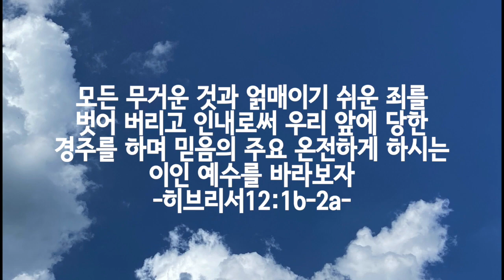박신현 - 믿음의 주 (Official Lyric Video)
2021년 여름수련회 주제가로 쓰여진 곡입니다.
어려움이 닥칠 때 우리의 삶과 신앙의 현장에서 후퇴하고 싶은 마음이 불쑥 올라오지만
히브리서의 말씀을 생각하며 다시 한 번 '믿음의 주요 온전하게 하시는 이인 예수'를 바라보며 나아가자는 취지로 썼습니다.

"그러므로 우리는 들은 것에 더욱 유념함으로 흘러 떠내려가지
않도록 함이 마땅하니라" -히브리서 2:1-

"우리는 뒤로 물러가 멸망할 자가 아니요
오직 영혼을 구원함에 이르는 믿음을 가진 자니라" -히브리서10:39-

"모든 무거운 것과 얽매이기 쉬운 죄를 벗어 버리고
인내로써 우리 앞에 당한 경주를 하며 믿음의 주요
온전하게 하시는 이인 예수를 바라보자" -히브리서12:1-2-

-Credit-
Producer | 박신현
Composing&Lyrics | 박신현
Arrangement | 박신현
Vocal | 박신현
Chorus | 후암교회중등부, 박신현
Elec. Guitar | 박신현
Bass Guitar | 박신현
Piano | 조하민
Drums | 최정호
MIDI Programming | 박신현

Mixed&Mastered by 최정호
Cover Art by 박선미